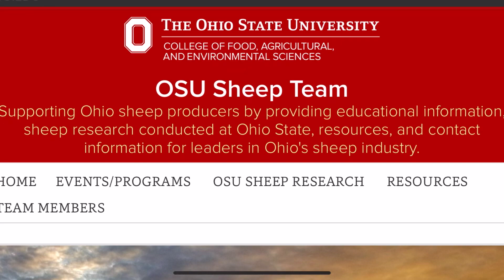Does St Croix Sheep Scouring Mean Parasites? | Common Misconceptions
Common misconceptions with St Croix sheep and Spring green grass on the farm.